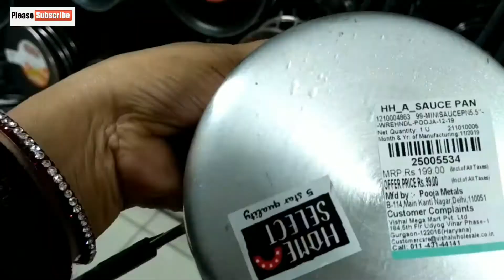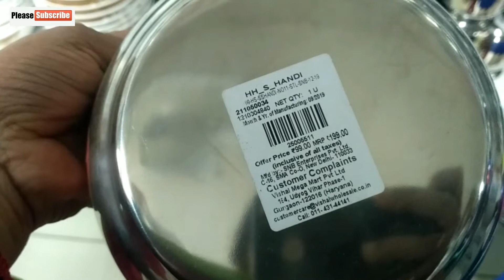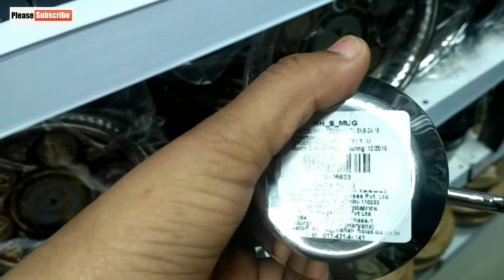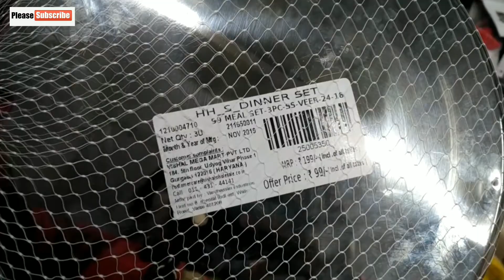Stainless steel Products at Vishal Mega Mart/Vishal Mega Mart in kanpur/Cheapest Store/Amita Chauhan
Hello friends

StainlesssteelProducts Vishalmegamart tour#AmitaChauhan